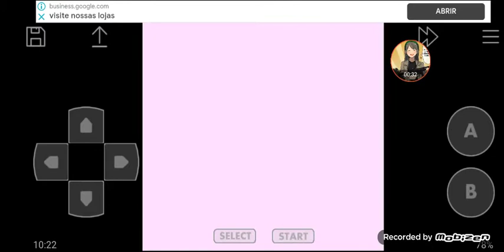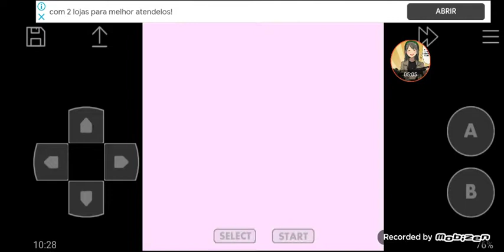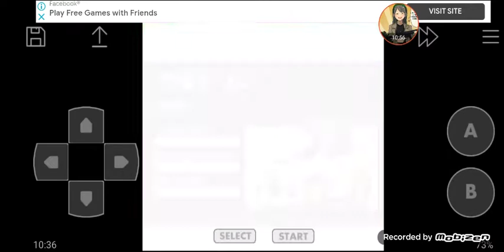jogando top gear pocket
wattpad:@mateustakeshi

Facebook:Mateus hipólito da Silva

ânimo:Mateus takeshi gameplay

reddit (ninguém segue o meu reddit ;-;)